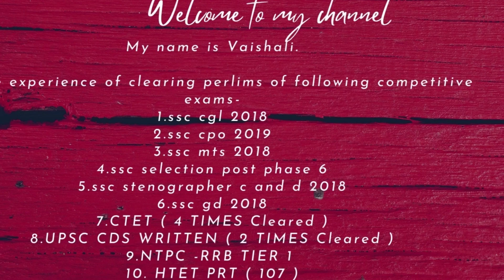Why we need to take small baby steps to reach our goal ? | Life of an aspirant | UPSC SSC DSSSB HCS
ey Hi Myself Vaishali
My qualifications -
B. Sc (Delhi University) 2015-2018
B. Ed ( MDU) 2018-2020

I have shared my journey from being ssc aspirant  and now a Nation  builder .
I cleared my Dsssb TGT Natural science 2021exam. My exam was on 27th September and got final result on 26th April.

I have cleared prelims of -

1.ssc stenographer 2018
2.ssc selection post phase 6
3.ssc gd 2018
4.ssc cgl tier 1 - 2018
5.ssc mts 2018
6.ssc cpo 2019
7. CTET cleared it in 1st attempt (4 times)
8. HTET 2021 PRT(107 score)
9. NTPC RRB chandigarh Level 2
10. CISF Head constable PST
11. UPSC  CDS ( 2⃣ times) one interview is in row